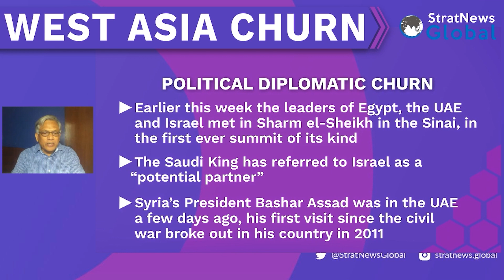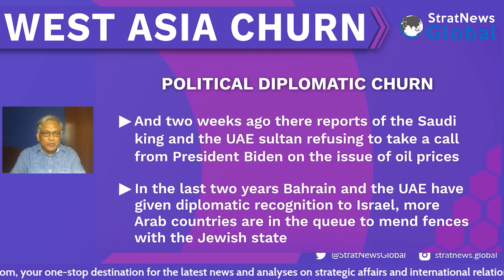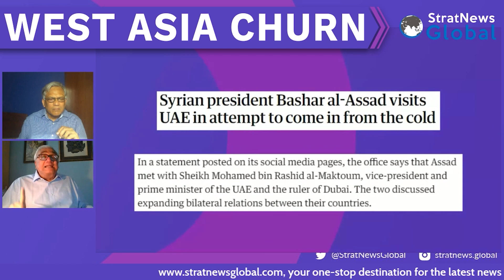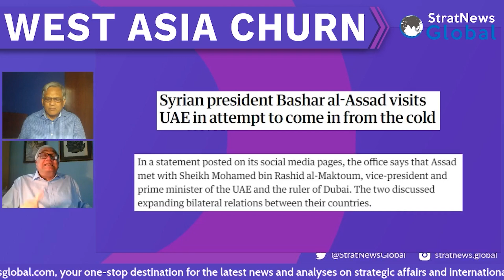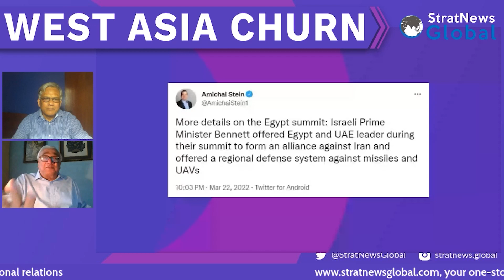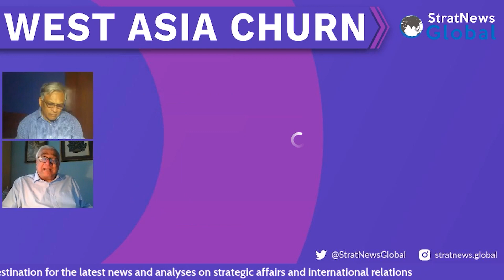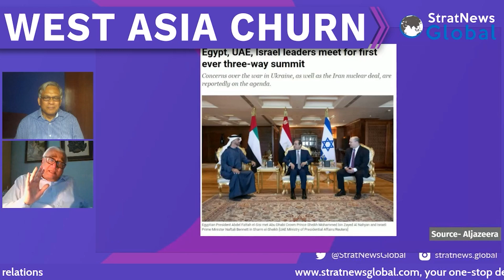West Asia Explores New Alignments As US Commitment To The Region Dilutes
NEW DELHI: West Asia is in ferment with old alliances under pressure, forcing the leaders of the region to explore new alignments and possible partnerships.  In this chat on The Gist, veteran diplomat Talmiz Ahmad looks at the political and diplomatic churn in the region and spotlights the role and motivation of key players.

In his view, the uninspiring US response to Russia's invasion of Ukraine combined with its shambolic departure from Afghanistan last year, has pressed a rethink among long standing allies like the UAE and Egypt.  There was the first ever trilateral summit they held with Israel's Prime Minister Naftali Bennet where they discussed the impact of Ukraine on the region and economic cooperation.

Russia and China are two major beneficiaries of the US reluctance to get involved in the region. While Russia  is already serving as a security provider in Syria, China is focusing on economic cooperation through the BRI.

Ambassador Ahmad warns that India needs to bring greater focus and planning in its outreach to the region if it hopes to play a meaningful role. He also calls for greater integration of the domestic with foreign policy.

Tune in for more in this conversation with Ambassador Talmiz Ahmad.